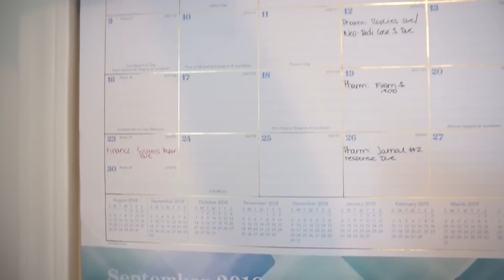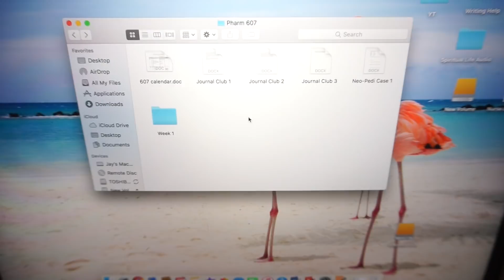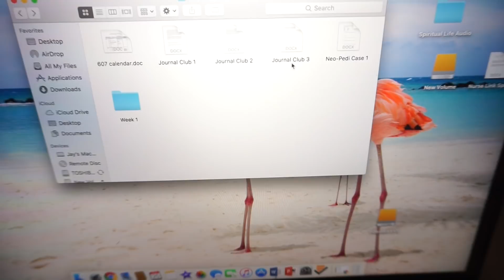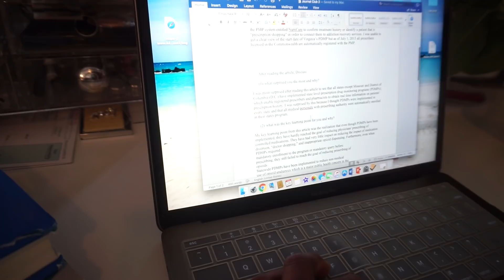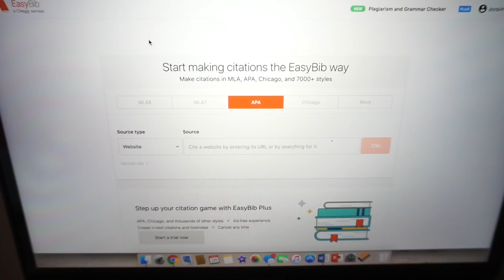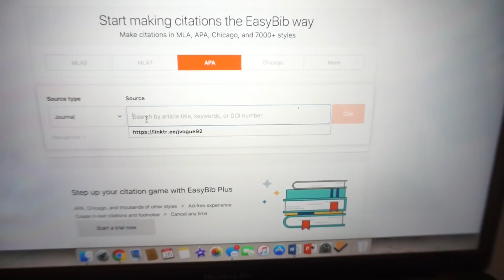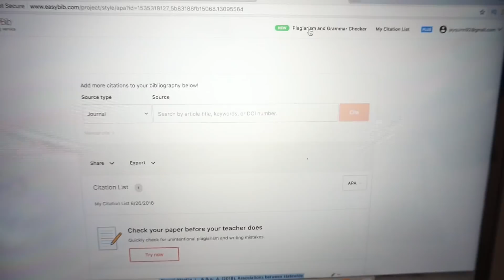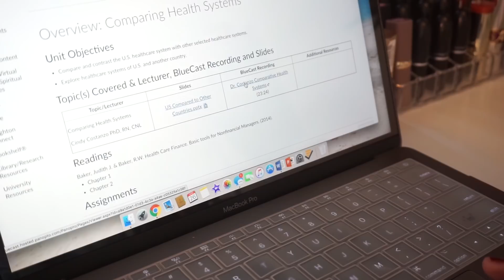Nurse Vlog| NP School-2nd Semester!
✨Info, Links & Details ♥ ♥ ♥ OPEN ME ♥ ♥ ♥ Watch in 1080p HD! 🎥

Hey guys!!! Hope you enjoyed this school vlog. Check below for lot's of good information & helpful links!

✨Interested in military nursing? Check out this Military Nurse Guide I created with Nurses.Org

✨Interested in Teami: Visit www. teamiblends.com

FAQ:
Editor: iMovie